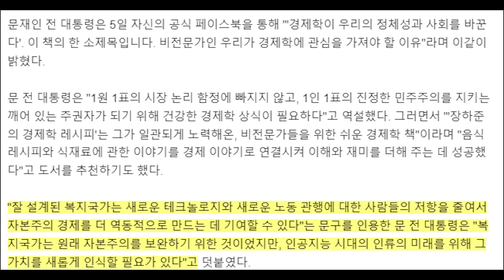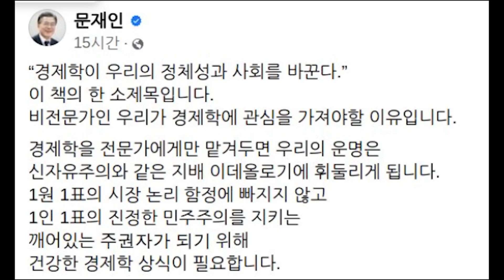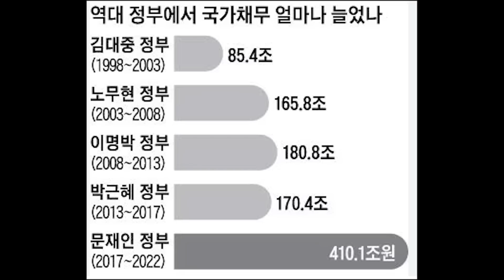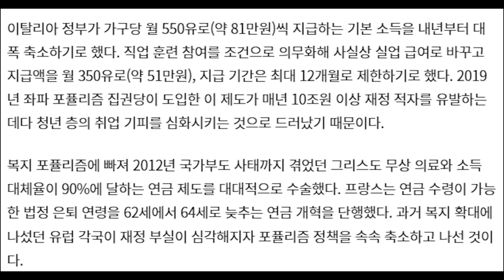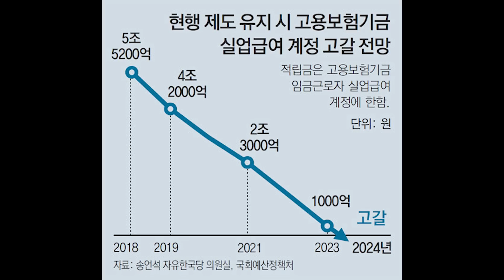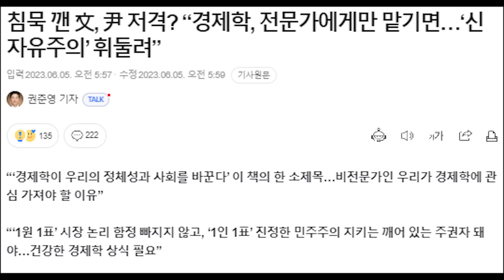'문' 복지 강조하며 경제 전문가에게 경제 맡기지 말라? 이게 무슨...